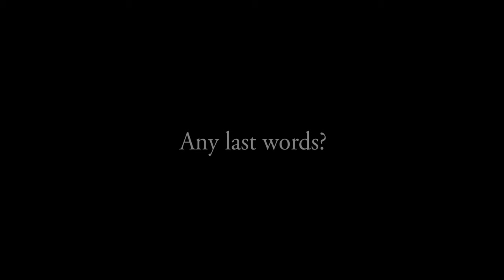Dragonwatch 3 Master of the Phantom Isle by Brandon Mull trailer 2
What do the characters of Fablehaven think about Dragonwatch?